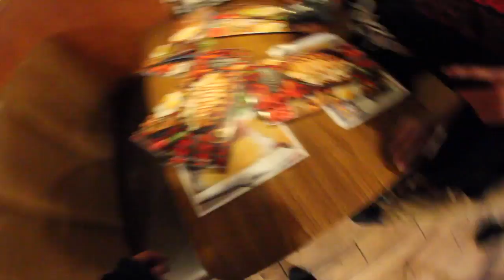ARE WE THERE YET?!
Heres my first attempt at an actual "vlog" trying to be Casey Neistat style! Let me know how you think it turned out!

                     tannerfoxx